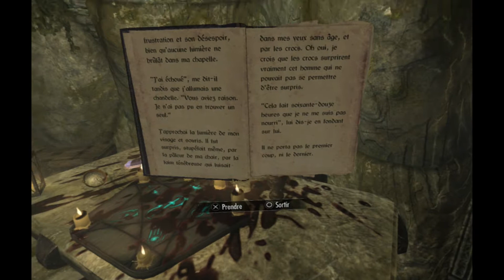Skyrim PSVR EP12"Le Labyrinthe!"